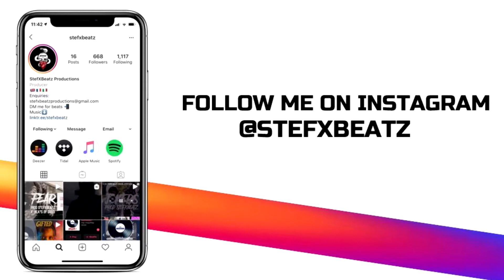[FREE] Central Cee X Arrdee UK Melodic Drill Type Beat 2021 - "Arise" (Prod. StefXBeatz X Dex)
Central Cee X Arrdee UK Melodic Drill Type Beat 2021

Produced by StefXBeatz X Dex (Must be credited)

(Posted ONLY to YouTube) - Must be credited @StefXBeatz